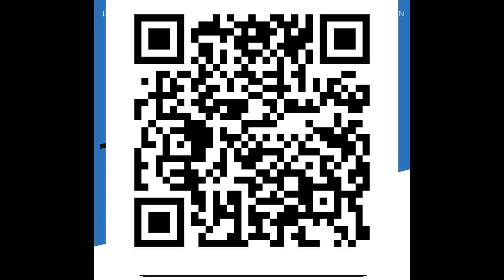LAUSD Gives Free Laptops to Adult Students!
LAUSD Adult students, fill out this survey to get your laptop and internet!

¡Estudiantes adultos de LAUSD, completen esta encuesta para obtener su computadora portátil e Internet!